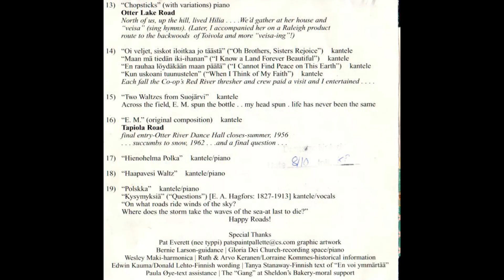Questions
Music From Melvin Kangas' CD. "Roads A Diary"